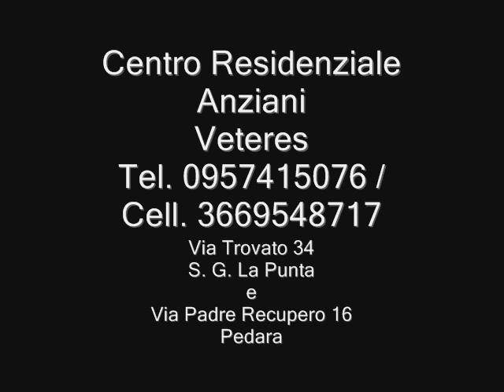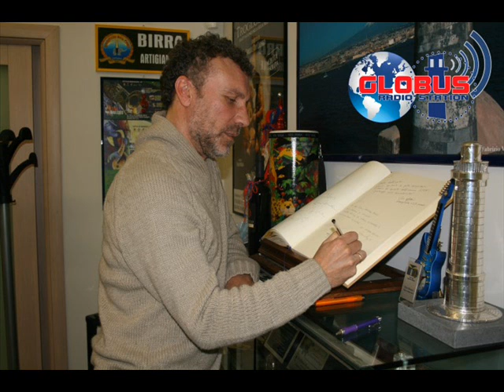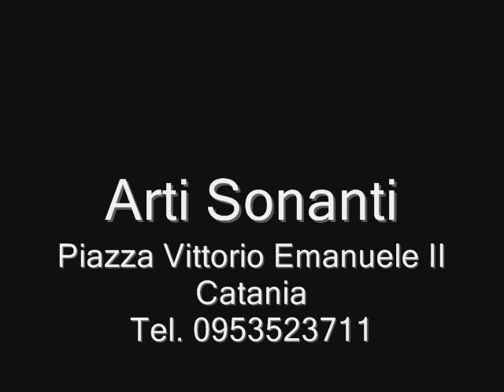12/02/14 F. Bearzatti - G. Falzone - Z. De Rossi - D. Gallo - M. Opinato - A. Maresca Bulone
'Radio - Ritratto': Pennellate dal Mondo Vip
Puntata del 12 Febbraio 2014. Ospiti in radio i musicisti jazz Giovanni Falzone, Francesco Bearzatti, Danilo Gallo e Zeno de Rossi, componenti di Tinissima Quartet, il gemmologo Achille Maresca Bulone e l'attore Mario Opinato.

Guarda: "Intervista a Cristina D'Avena"